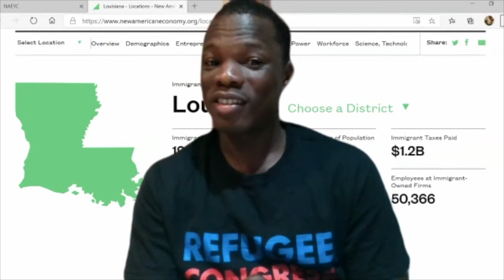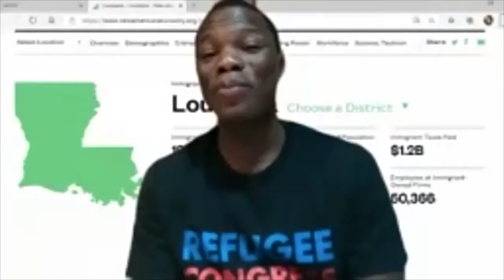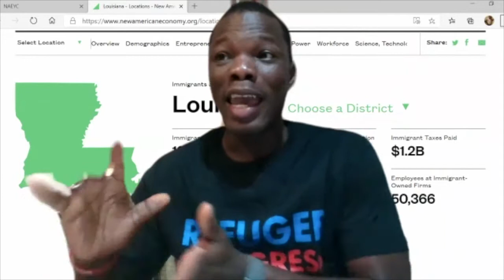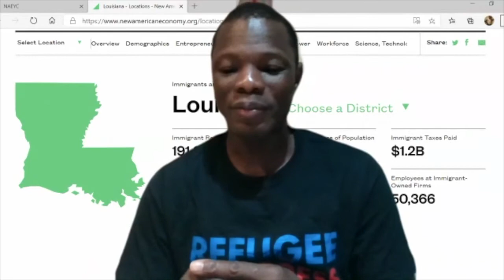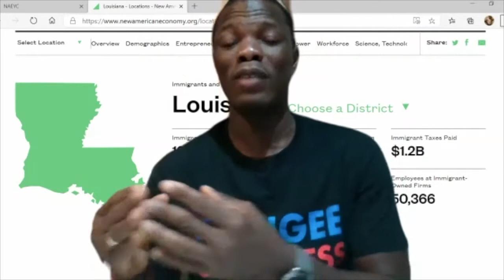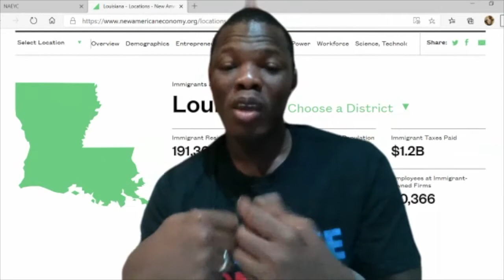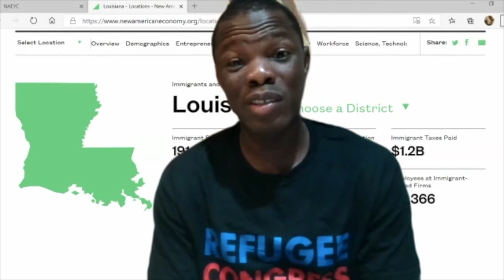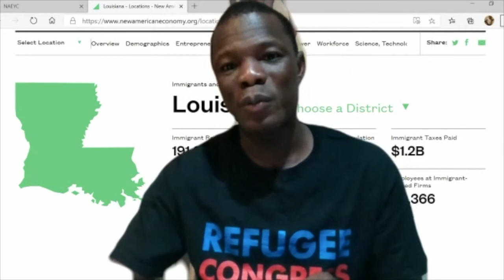Refugee Education Panel Session